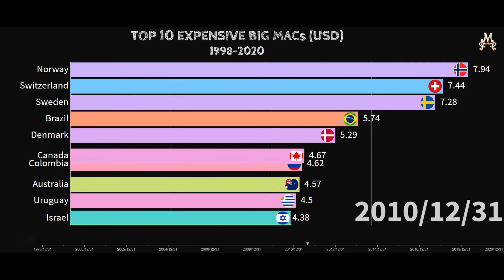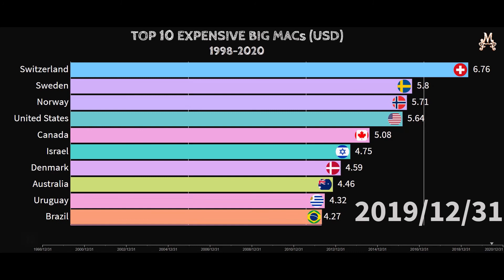TOP 10 Expensive BIG MACs 1998-2020 | Financial Market Fun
The Big Mac Index is published by The Economist in 1986. It's an informal way of measuring the purchasing power parity (PPP) between two currencies. This video shows the top 10 countries of highest Big Mac Index, which means you have to  buy a BIG MAC with higher price in these countries!
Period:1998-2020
Data: Big Mac Index
Unit: USD
Songs: Mirror Mind / Never Sleep